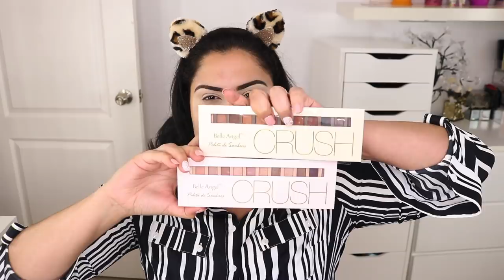UMA MAKE, UMA MARCA | LANÇAMENTOS DA BELLE ANGEL